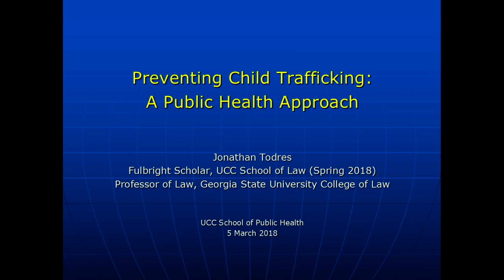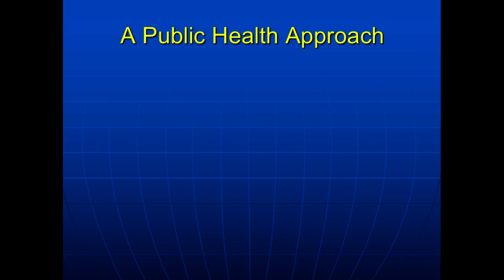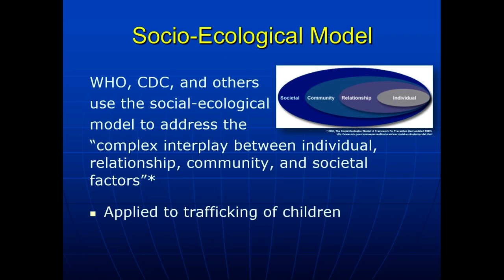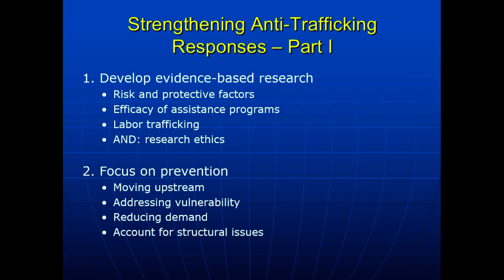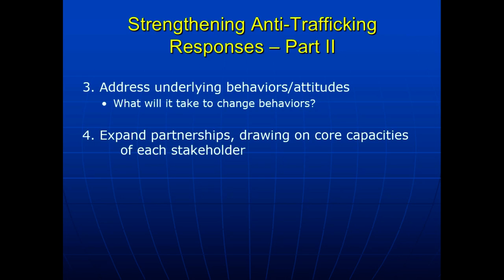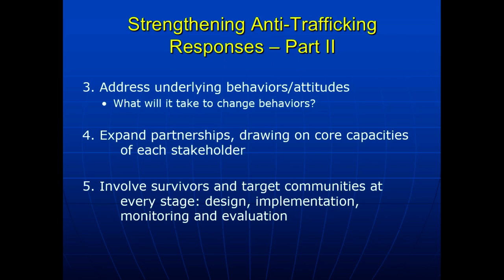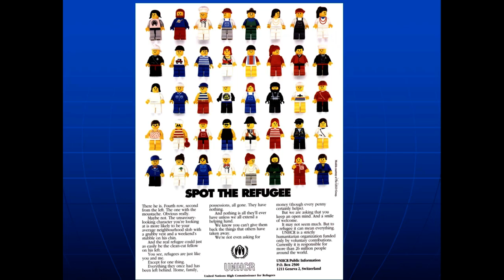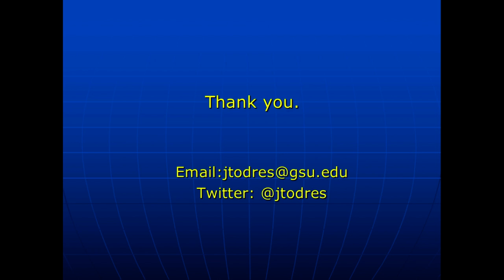Prof Jonathan Todres seminar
Preventing child trafficking: a public health approach